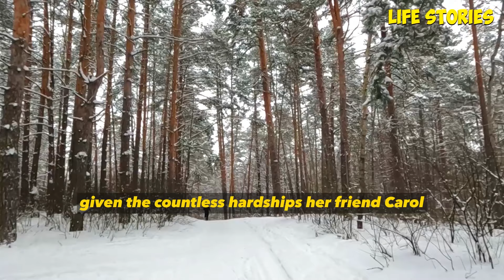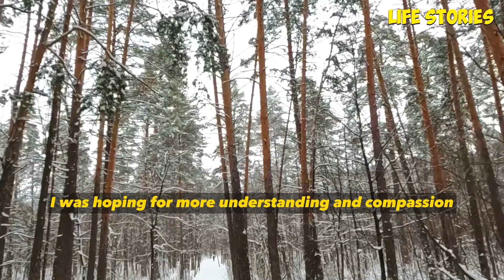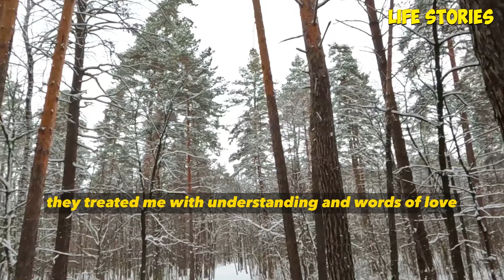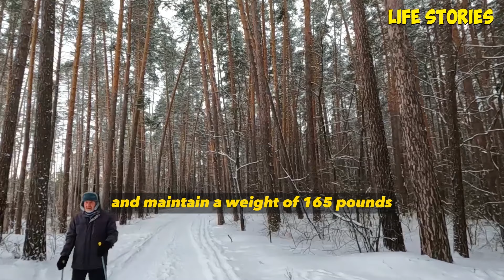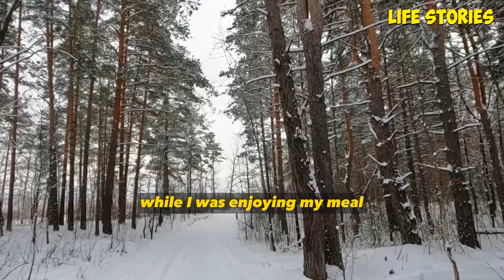The husband suddenly returned from a business trip and saw his favorite wife having fun with her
The husband suddenly returned from a business trip and saw his favorite wife having fun with her ex-husband ! Karma for cheating was inevitable !

00:00-                story 1

44:00-                story 2